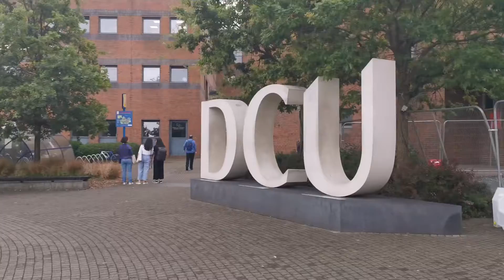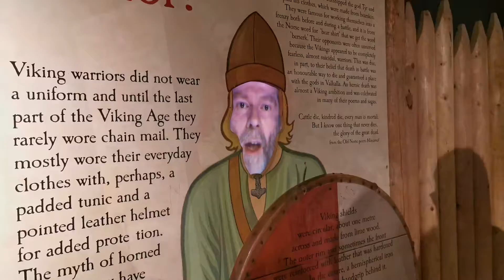Dublin 2019 🇮🇪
Viaggio studio da Course Leader EF a Dublino - Agosto 2019